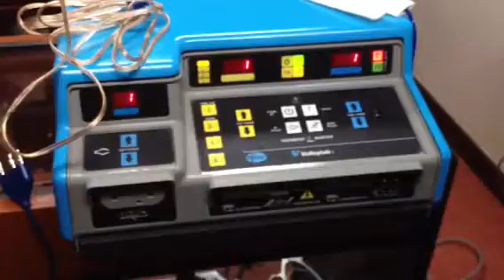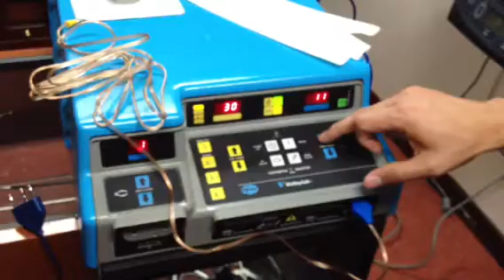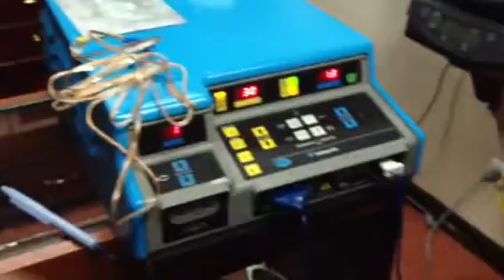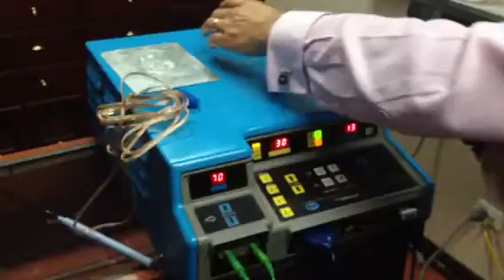Force2 Valleylab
Comportamiento Normal de Valleylab t placas